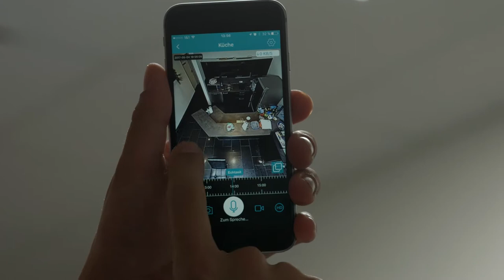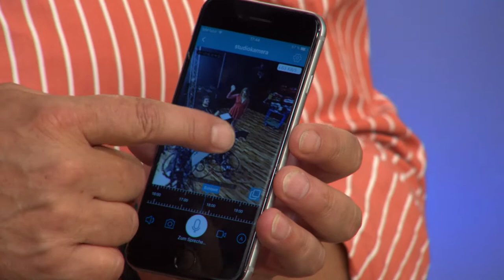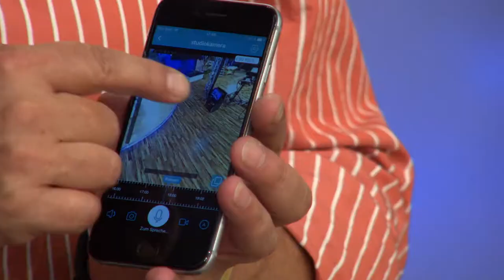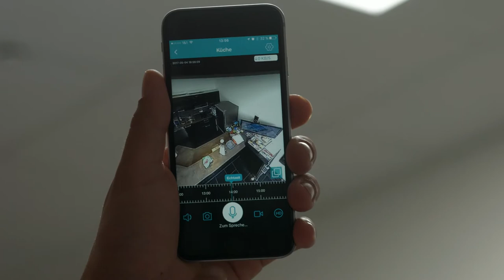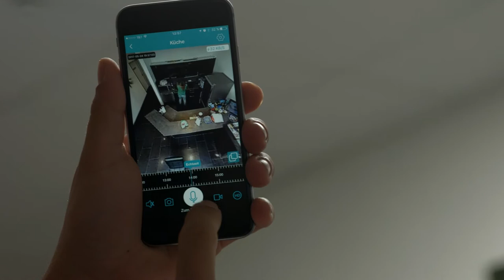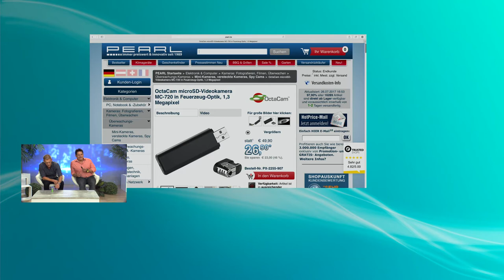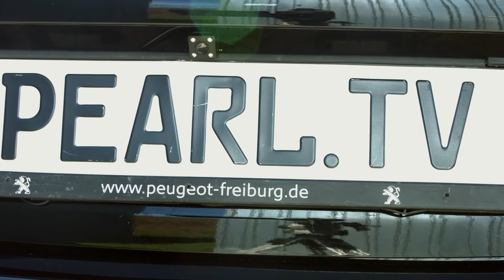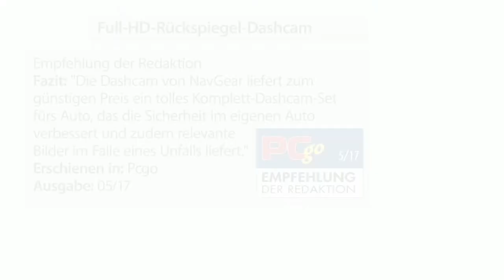Somikon Full-HD-Camcorder mit Diana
In diesem Video zeigen Carsten Ruland und Ralf Janssen alles rund um.

(00:01:00) Somikon - statt 199,90 EUR jetzt 86,99 EUR

(00:06:30) simvalley Mobile - statt 69,95 EUR jetzt 22,99 EUR

(00:10:30) 7links - statt 99,90 EUR jetzt 39,99 EUR

(00:16:30) OctaCam Akku-Videokamera MC-720 in Feuerzeug-Optik, microSD
Überall spontan Videos drehen und Fotos machen
* Flüssige Videoaufnahmen mit Ton
* Aufnahmekapazität bis 18 Stunden auf Speicherkarte
* Auch einsetzbar als USB-Speicherstick
* SD-Videokamera in authentischen Feuerzeug-Design
* Flüssige Videoaufnahmen mit Ton: 720 x 480 Pixel mit 30 Bildern/Sek., Fotos: 1280 x 1024
* Integriertes Mikrofon
* Dateiformate: AVI (Video) und JPG (Fotos)
* Steckplatz für microSD(HC)-Speicherkarten bis 32 GB (bitte dazu bestellen)
* Große Aufnahmekapazität: bis zu 18 Stunden Video bei 32 GB (ca. 35 Minuten pro 1 GB)
* Li-Ion-Akku für bis zu 120 Minuten Nonstop-Aufzeichnung, lädt per USB
* Auch einsetzbar als USB-Speicherstick und Webcam an PC oder Notebook

(00:19:30) NavGear Full-HD-Rückspiegel-Dashcam mit Rückfahr-Kamera, 11,4-cm-Display & FSE
Sie haben beim Fahren alles auf Video und telefonieren bequem freihändig
* Fahrtenaufzeichnung in Full HD
* Beste Übersicht dank 120°-Bildwinkel
* Volle Aufnahmekontrolle dank integriertem Display
* Aufnahme-Automatik per Bewegungserkennung und G-Sensor
* Rückfahr-Kamera aktiviert sich automatisch mit dem Rückwärtsgang
* Mit integrierter Bluetooth-Freisprech-Einrichtung
* Unsichtbar integriertes Farb-Display mit 11,4 cm / 4,5" Bilddiagonale
* Video-Auflösung in Pixel: 1920 x 1080 (Full HD / 1080p), 1280 x 720 (720p), 848 x 480 (WVGA), 640 x 480 (VGA), Format: AVI
* Foto-Auflösung: 12, 10, 8, 5, 3, 2 oder 1,3 MP, Format: JPEG
* Bildwinkel: 120° Weitwinkel
* Zahlreiche Aufnahme-Optionen: Zeitraffer, Endlosaufnahme, HDR für hohen Dynamik-Umfang, Timer, Aufnahme-Automatik per Bewegungserkennung, Parkwächter-Funktion, Zeit und Datumsstempel
* G-Sensor (Beschleunigungssensor): extra gesicherte Beweisvideos bei Vollbremsung oder Unfall, Empfindlichkeit einstellbar
* Kamera in alle Richtungen schwenkbar um ca. 30°
* Bluetooth 3.0 für Freisprech-Funktion, Profil: HFP
* Mikrofon und Lautsprecher integriert: für Aufnahme / Wiedergabe mit Ton und zum Freisprechen
* Speicher: Steckplatz für microSD(HC/XC)-Karten bis 32 GB (bitte dazu bestellen)
* Schnittstellen: Mini-USB (für Stromversorgung), 2,5-mm-Klinke, für Anschluss von Rückfahrkamera, AV-Ausgang (3,5-mm-Klinke)
* Stromversorgung: per Kfz-Mini-USB-Netzteil (für 12- und 24-V-Anschluss, Kabellänge: ca. 3,4 m), LiPo-Akku mit 500 mAh (für Notstrom-Versorgung)
* Universell passend: einfache Befestigung am Auto-Rückspiegel durch Gummibänder
* Video-Auflösung: 640 x 480 Pixel (VGA)
* Kamera aktiviert sich automatisch beim Einlegen des Rückwärtsgangs
* 4 Power-LEDs: verbessern die Sicht für Aufnahmen beim Rückwärtsfahren
* Anschluss an Rückspiegel-Dashcam: 2,5-mm-Klinkenstecker
* Stromversorgung: 12 V (Anschluss an Rückfahr-Licht)
* Kombi-Kabel für Anschluss an Rückspiegel, Rückfahrlicht und Kamera
* Anschlusskabel-Länge: ca. 5,45 m (inkl. 45 cm Kamera-Anschlusskabel)
* Maße Kamera: 24 x 31 x 24 mm, Montagefuß: 41 x 22 mm, Gewicht: 25 g
* Rückspiegel-Dashcam inklusive Kfz-Netzteil, Rückfahr-Kamera mit Anschlusskabel und deutscher Anleitung